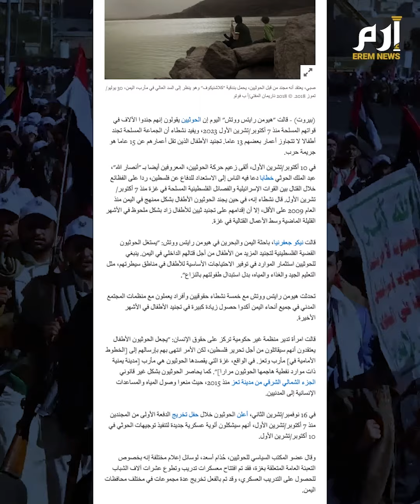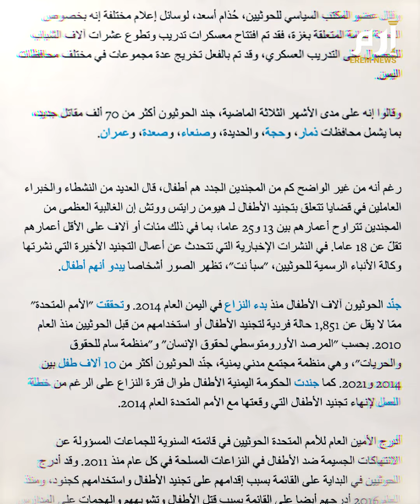تحت "دخان" حرب غزة.. هكذا يجند الحوثيون الأطفال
تحت ذريعة تحرير فلسطين، يُجنّد الحوثيون أطفال اليمن في معركة لا ناقة لهم فيها ولا جمل